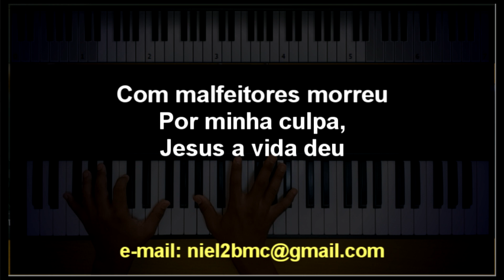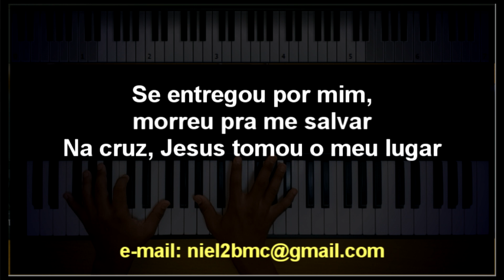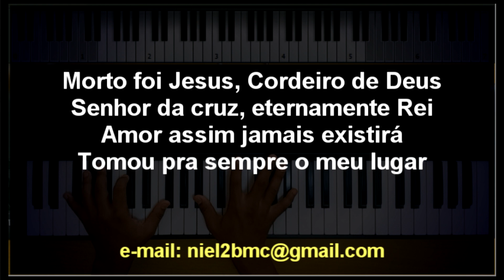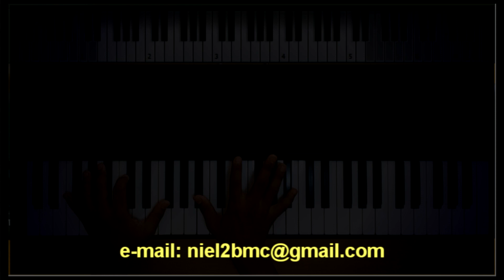🎤 Tomou o Meu Lugar (PLAYBACK LEGENDADO no Piano - TOM MASCULINO "Bb") Alessandra Samadello